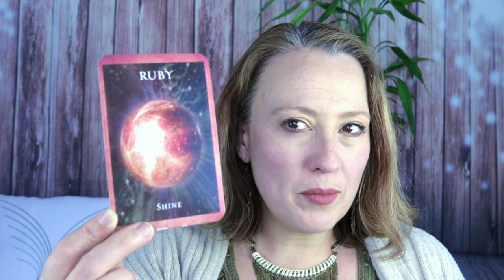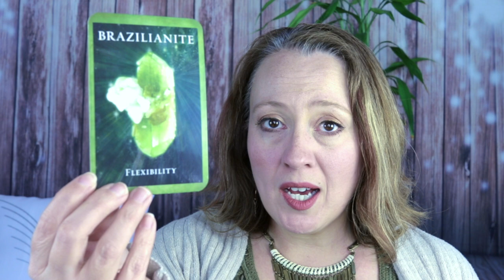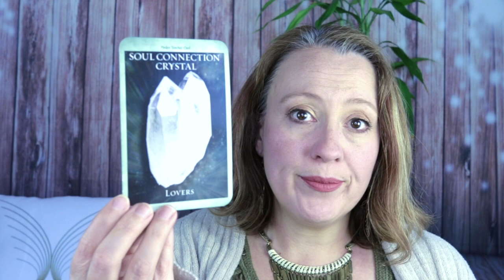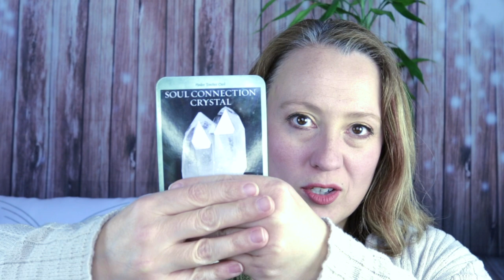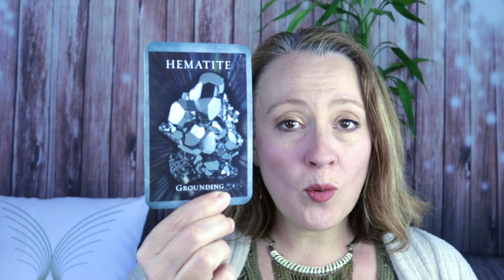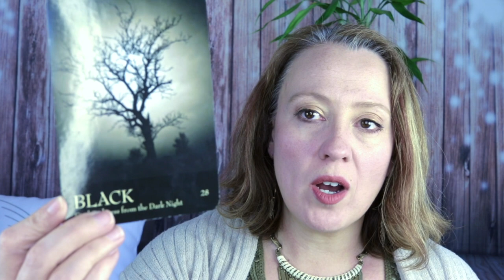GEMINI APRIL 2019 ANGELIC ORACLE CARD READING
Angel Souls
Michelle Patterson